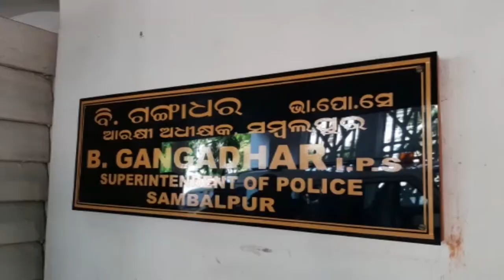ପୌରପାଳିକାର ଦାଦାଗିରି,ଜଣେ ଉଠା ଦୋକାନୀଙ୍କୁ ମାଡ଼ ମାରି ଚର୍ଚ୍ଚାରେ ପୌରପାଳିକା, ମାଁ ସମଲେଶ୍ବରୀଙ୍କ ଦର୍ଶନରେ କଟକଣା